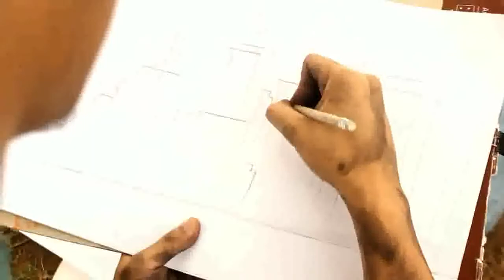SINE REEL 2013: AKAY - Trailer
1121 Productions presents AKAY, an official entry to Sine Reel 2013: The CA Senior's Film Festival. Starring Marife Necesito and Victor Medina. Directed by Dennis Santiago.

March 12-15, 2013 | UST TARC Auditorium | 9:00am to 5:00pm